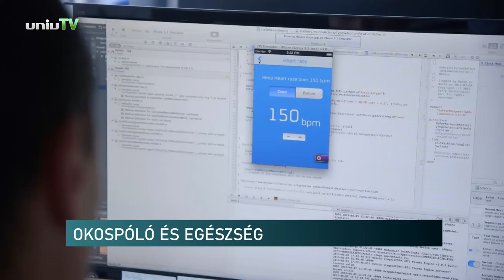Okospólóval az egészségért - egyedülálló fejlesztés a Pécsi Tudományegyetemen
Okospólót fejlesztenek az egyetemen, Pécsett. Olyan érzékelőket építenének be a ruhadarabba, amik fontos és nagy pontosságú élettani adatokat szolgáltatnak az orvosoknak. Ezek alapján akár gyógyszeres terápiákat is indíthatnának a szakemberek.